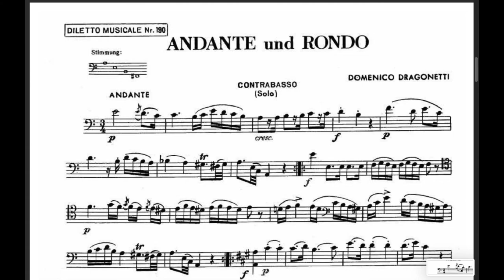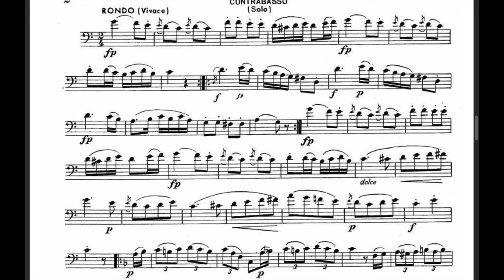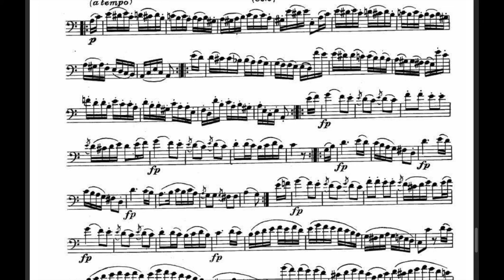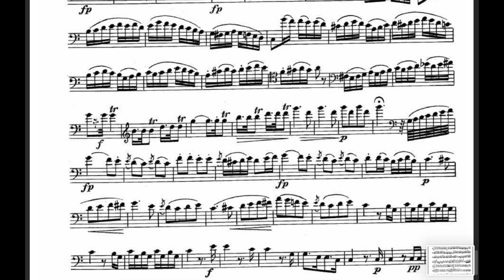ANDANTE und RONDO, para contrabajo.Domenico Dragonetti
ANDANTE Y RONDO, Domenico Dragonetti para contrabajo. afinación G-D-A-E Acompañamiento de piano Andante y Rondo SIN REPETICIONES! Contrabajugando Films